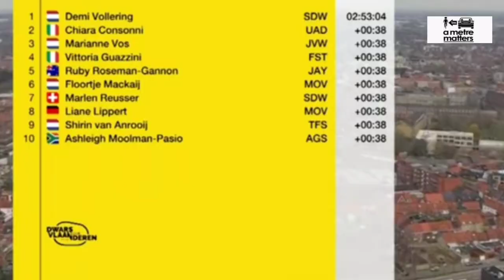Demi Vollering Wins | 2023 Dwars door Vlaanderen | Solo Attack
Demi Vollering was quoted saying "."
Classification

1  Demi Vollering 2h53'04"
2  Chiara Consonni 38"
3  Marianne Vos "
4  Vittoria Guazzini
5  Ruby Roseman-Gannon
6  Floortje Mackay
7  Marlen Reusser
8  Liane Lippert
9  Shirin Van Anrooij
10  Ashleigh Moolman Pasio

Music
1.
2. Splice app (GoPro)
Upcoming events
Tread Worn Journeys 體育頻道
فقي قناة الرحلات البالية الرياضية
ट्रेड वॉर्न जर्नी स्पोर्ट्स चैनल
Banda de rodadura gastada Journeys Sports Channel
Tread Worn Journeys Chaîne sportive
ট্রেড ওয়ার্ন জার্নিস্ স্পোর্টস চ্যানেল
Спортивный канал Tread Worn Journeys